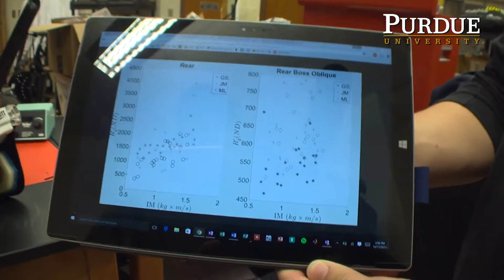Concussion Research at Purdue: The Impact of Repeated Hits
The Purdue Neurotrauma Group is focused on studying and preventing damage to the brain from sports like soccer and football.  With high school football players wearing tiny sensors on their heads, Purdue researchers are able to pinpoint exactly how much impact individuals receive.  Their early findings show that current football helmets are great at preventing one-time catastrophic fractures, but not great at mitigating the numerous smaller hits, which can be just as damaging.  Through their research, they are hoping to develop a much safer "crumple zone" style helmet to absorb that energy and protect the brain.

The Purdue Neurotrauma Group is led by:
Eric Nauman, professor of mechanical engineering, basic medical sciences, and biomedical engineering
Thomas Talavage, professor of electrical and computer engineering and biomedical engineering and co-director of the Purdue MRI Facility
Larry Leverenz, clinical professor in the Department of Health and Kinesiology and an expert in athletic training